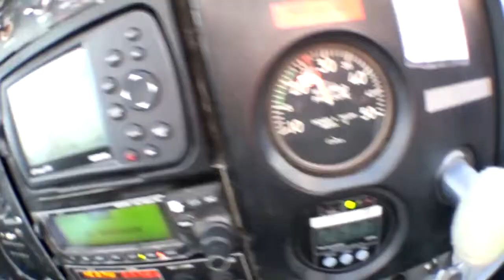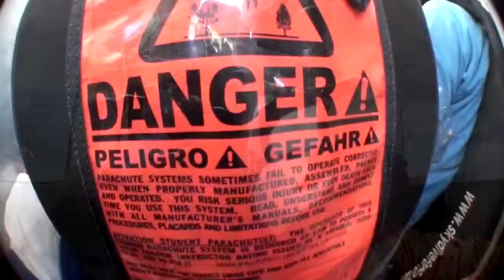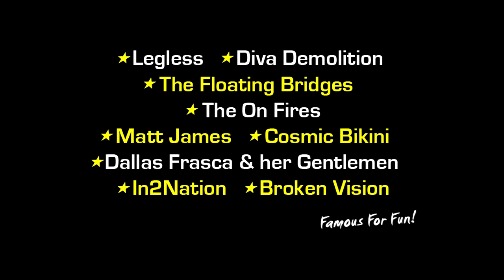Swoopware: Skydive - Del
Swoopware: Skydiving Video - Del